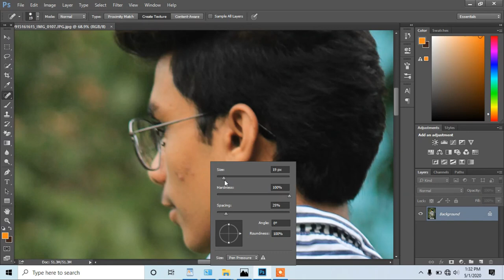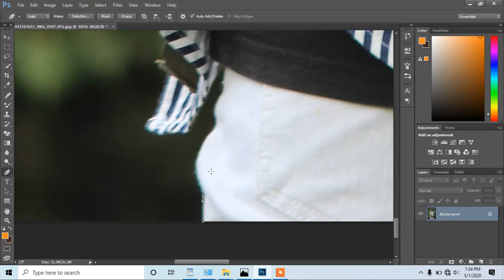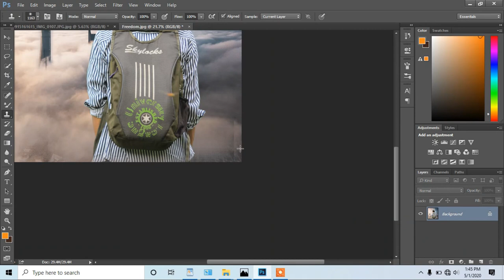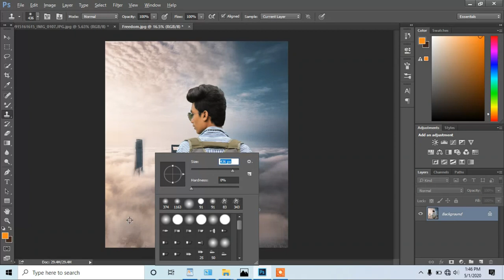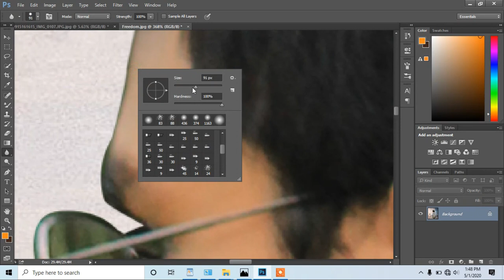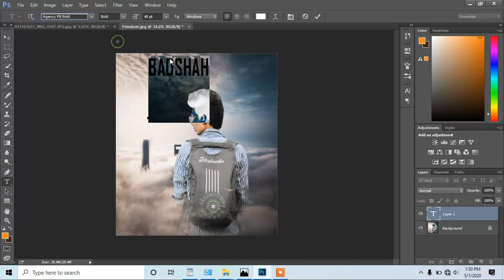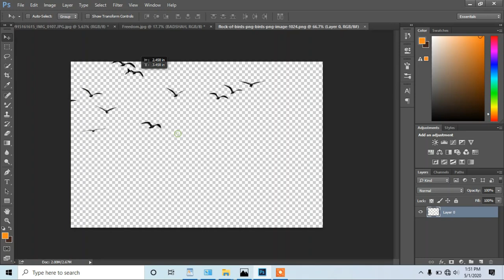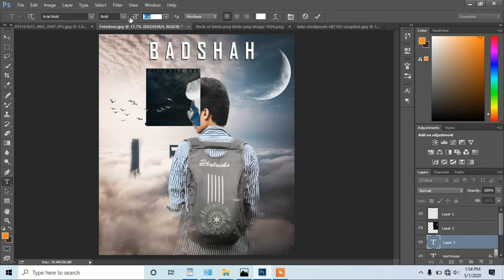Photoshop Tutorial | Easy Photoshop Editing | Sky Fantasy Photoshop Editing Tutorial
HELLO FRIENDS
Background And PNG Ke Liye Intagram par Massage karen

PHOTOSHOP TUTORIAL
PHOTOSHO EDITING
PHOTOSHOP BACKGROUNGD CHANGE
PHOTOSHOP BACKGROUND EDITNG
HOW TO FACE RETOUCHING IN PHOTOSHOP
HOW TO BACKGROUND CHANGE IN PHOTOSHOP
Vijay Mahar background, Vijay mahar editing, vijay mahar background download, vijay mahar photo editing photoshop,

cb editing background, cb background edit photoshop,

PICSART TUTORIAL
HOW TO BACKGROUND CHANGE IN PICSART
HOW TO FACE RETOUCHING IN PICSART

SNAPSEED EDITING
SNAPSEED TUTORIAL
SNAPSEED FACE RETOUCHING
HOW TO BACKGROUND CHANGE IN SNAPSEED
HOW TO BACKGROUND COLOUR CHANGE IN SNAPSEED

Stylish DP Editing || Photoshop Tutorial || CB Edits || Background change

New CB Editing Tricks Step By Step || Picsart CB Editing In Hindi || Face Smooth || CB oil Paint, photoshop
Photoshop CC Tutorial : Indoor Portrait Editing 📷 new
Photoshop Basic Editing Tutorial [CB Editing] - Ritesh Creation
Picsart New Concept Art Photo Editing Tutorial adobe Lightroom Cc
photo manipulation l photo editing in photoshop
In this video :-
photo editing in photoshop | smoke bomb

light effect,
background changing

Photoshop Full Tutorial in Hindi for Beginners (हिंदी )- Every computer user should learn Photoshop